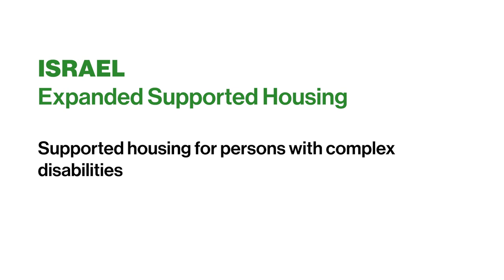JDC Israel: Expanded Supported Housing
JDC Israel Unlimited’s ‘Expanded Supported Housing’ programme supports adults with severe disabilities aged 21–55 to live independently. The services include help finding an apartment, actualizing rights, budgeting, cultivating autonomy, and building independent life skills as well as ongoing support.